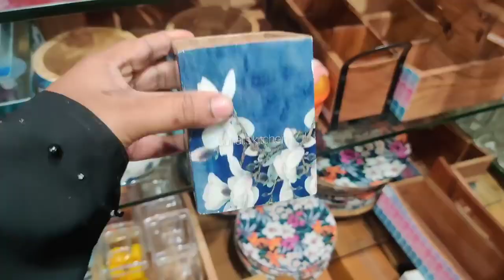Rs.30 To Rs 3000 Ceramic kitchen wooden Organisers Cast iron Wooden container kitchen tools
ADDRESS:
Omega Glasswares
2nd floor, No. 9A, Medavakkam main road, above nilgiris super market, Rajamanickam nagar, keelkattalai, chennai-600117,India
 To place your order wats up no:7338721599

kitchen Orgainsers / Wall mount Organisers / Stainsteel Organisers / Storage Drawyers Organisers sets / Designer saree Covers / Regular Cloth Bags / Wardrobe Storage Organisers / Jewellery Case Organisers with Adjustable Dividers / Transpakitchenrent Organisers / Expandable Adjustable Fridge ORGANISERS / Under shelf Fridge ORGANISERS / cosmetic storage box multifunctional Desktop / organisers Holder with Drawyers / Kitchen Sink Organisers / Acrylic Cosmetic Makeup lipstick Organisers Holder / Foldable Hanging Purse Handbag Organisers / Hook Hangers / stainsteel Door organisers / Multipurpose Organisers / Multipurpose Corner Sink Wash Basin / Wall mounted Mop / Non woven Double sided Jewellery organisers / Medicine organisers / Non woven skirt Stackers / Underware Storage baskets / plastic kitchen sink orgainsers Corner Tray / Lipstick Organisers / Organisers with 6 compartments / mobile stand table stand Table organisers / Fridge Storage Basket Shelfs Organisers Racks / Flower pot stand / Utensil holder /Cupboard space orgainsers

6pcs silicon lids/silicon funnel/fish scelar/tea wooden spoons/shower caps/knife sharpners/pill box with water/bottle stoppers/stainless bottle stoppers/silicon brush/silicon saptula/scrubbers 4pcs/silicon sink drainers/silicon oil funnel/silicon tea bag/fridge stickers/jumbo combs/shower tap/leaf pluckers/massage bags/egg slicers/measuring spoons/stainless steel gas brush/coconut brush/icing set/stainless measuring cups/cloth rope/drywrap/hair wrap/cake scrapper/wodden dutta/baby paruppu mathu/plastic sink drainers/silicion heat mat/tiny sinkjali/silicon pot holder/snack clip big/fridge lock/basin tap filter multifunctional/food bag clips/cloth hanger/copper small sauce pan/multiusehanger/4pcs multi brush/80ml glass jar/door stopper/carry bag holder/toilet cleaner/s hooks/plastic hooks/S coloured hooks/vacum hooks/advanced stainless steel hooks/drawer partition/apron/shawl hangers/water dispenser cover/glover/foldable silicon baskets/vaccum compression bag/cylinder cover/layer clothes washing bags/ice bags/machine for laundry/laundry bag/tailoring scissors/door patti/chave extensivel/silicon gloves/silicon sink baskets/cloth hanging  baskets/wallpapers/foammat/frigde covers/ fridge covers/microwave covers/shower caddy/foldable racks/apple corer peeling knife/knife/zipper bags/fridge covers/kichen oil stickers/masks/shoe holders/small idly plates/tattu idly plates/peelers/spray bottles/idly makers/long brush/tadka pans/phulka stand/cloth clips/sauce pans/lid covers/hair brush cleaner/jara wood/bottle cleaning brush/ slicion baking moulds/mobile stand/masher/pappad/stainless peeler/wooden masher/pooja bell/stainless steel pizza plate/finger guard/mini spons/fork/dosa karandi/oildipperslotta/amb spoon/baby spoon/aluminium baking moulds/boondi karandi/skwers/agarbatti dabbi/teastainers/jalli karandi/cakestand/bamboo tray/sinkmat/fridge mat/placemat set/sink cleaningspring/stainless steel pan without lid/hammerd sauce pan/plastic chopping board/shAWL HANGERS/dish drying mat/lemon squeers/pizzacutters/pineapple cutters/geaters/cheese graTERS/ANGULAR PEELERS/slicon baking mat/wooden heat pad/lighters/